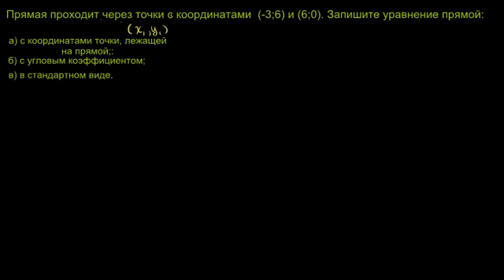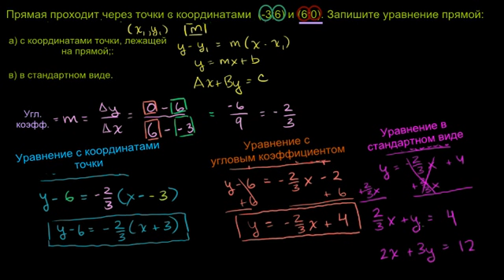Варианты записи уравнения прямой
В этом видео показано, как записать уравнение прямой трех видов, если известны координаты двух точек, через которые проходит данная прямая.

В этом видео для обозначения углового коэффициента автор использует переменную «m». В русскоязычной литературе угловой коэффициент принято обозначать буквой «k».

Это видео - русская версия видео "Point-slope and standard form" Академии Хана Перевод и дублирование выполнены командой проекта «Study Planner»

This video is a Russian dubbed version of the Khan Academy video "Point-slope and standard form". The translation and sampling are made by the «Study Planner» team